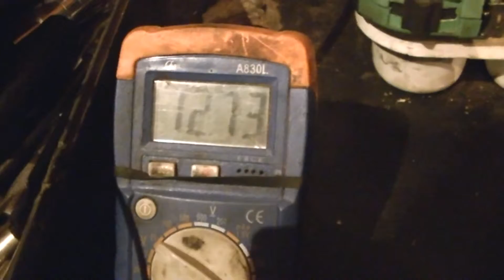Vida en el tallercito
Hay que doblar la moneda y usar el multímetro